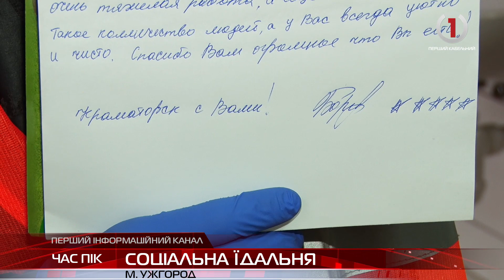До 500 обідів щодня: в Ужгороді діє соціальна їдальня для переселенців на базі навчального закладу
На базі навчального закладу Ужгорода діє соціальна їдальня. Організували її для внутрішньо переміщених осіб волонтери гастрономічного батальйону Закарпаття спільно із представниками громадської організації "Шан". Всі потребуючі щоденно із 12-ї години отримують комплексі та смачні обіди. Для малечі додатково видають сочки та дитяче харчування